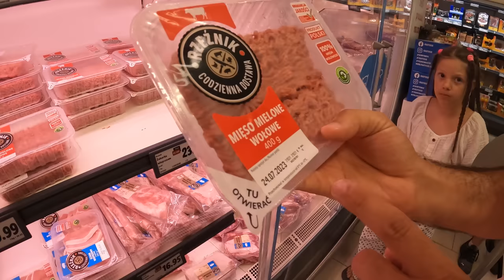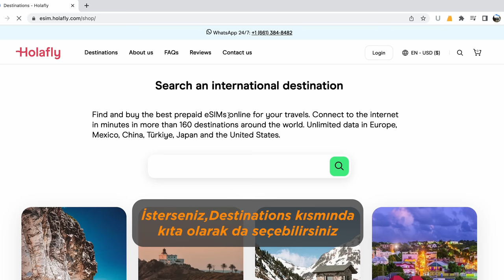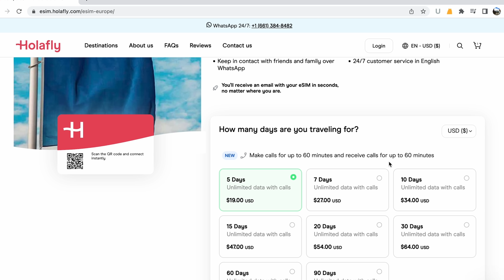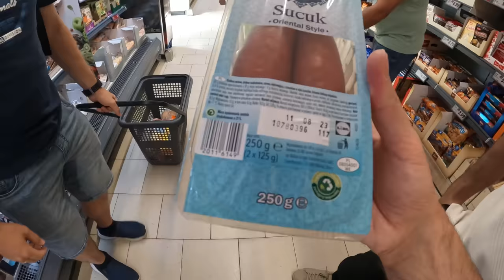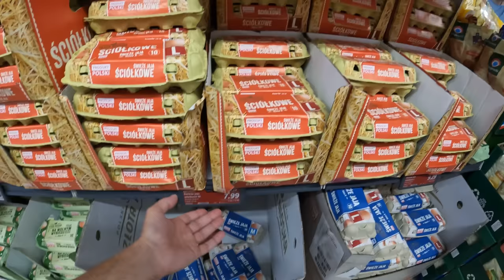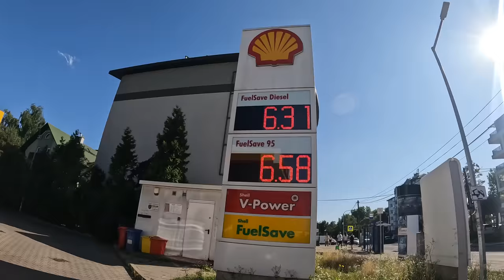Hani Avrupa Bitmişti ? Polonya'da Kazandıkları Para BİTMİYOR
Polonya'nın yaşamak nasıl, insanlar krallar gibi geçiyor mu ? 🤗 Buyrun, 1 ay çalışarak bakın neler alıyorlar. Market fiyatlarını, yaşam şartlarını tek tek anlattık.

Polonya'daki Otellere Yandaki Linkten Bakarsınız, çoğu iptal edilebilir ve uygundur.

00:00 Polonya'da Market fiyatları ve alım gücü
00:50 Polonya'dan merhaba, neler yapacağız ?
02:20 Polonya'daki meyve ve sebzeler
03:30 Et, balık ve tavuk fiyatları
04:44 E sim ile dünyada iletişimi sağlayın Holafly
08:00 Polonya ekonomisi ve alım gücü özeti
12:00 Sütler, yoğurtlar, hazır tavuk paketleri, yumurtalar
14:00 Dünyanın en ucuz içkileri olabilir
18:00 Polonya'da benzin fiyatları
21:10 Meşhur turistik bölgeleri